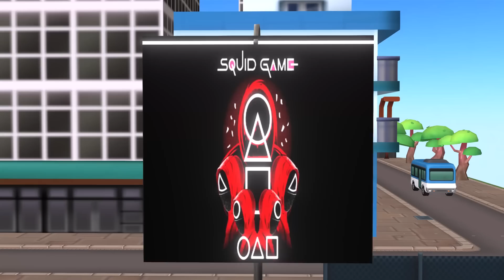Scary Stranger 3D - Squid Game (오징어 게임) Trying Honeycomb Candy Shape Challenge in the duck game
Miss T, Nick Joker, Ice Scream vs Dr. Zomboss together challenge obstacles to hit the ducks and who will be the winner.
📺 Welcome to Scary Teacher Joker!